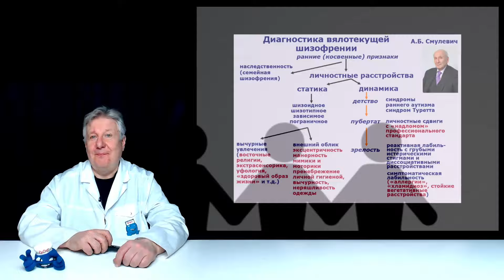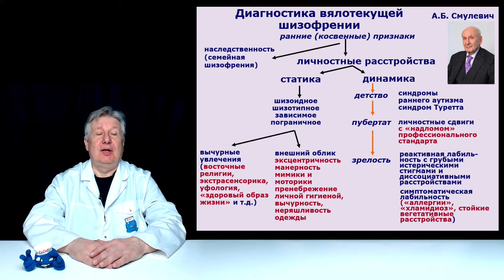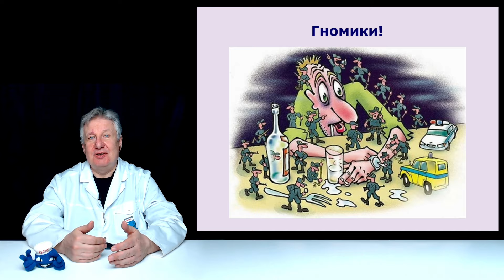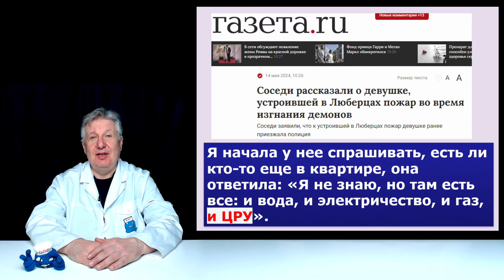Что надо знать о "тяжелом" бреде?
Каким должен быть настоящий бред при шизофрении. Доктор мед. наук о том, что каждому надо знать о бреде.